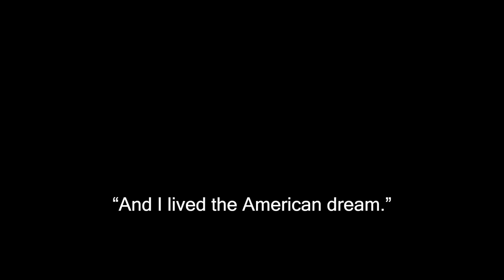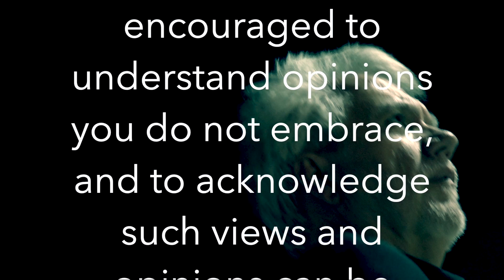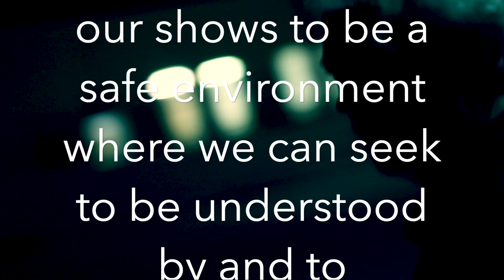Co-Host of Fox & Friends, Lawrence Jones, Corrects Nikki Haley on Racism in America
Lawrence Jones Challenges The Propaganda Machine in America which led to despotic behavior on the left, and on the right.

This is not an ad, nor an endorsement, but it is a conversation attempting to find what is true.